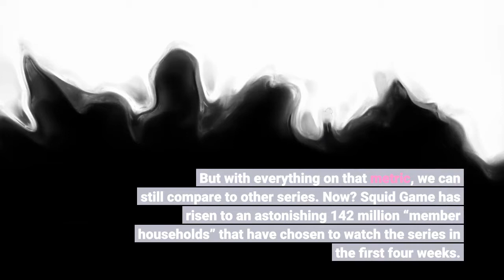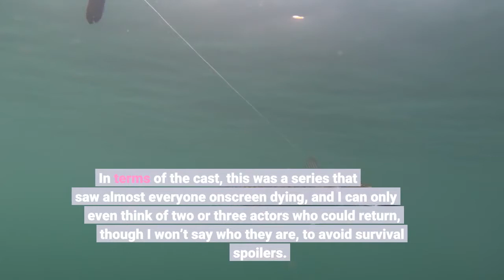Squid Game’s New Netflix Viewer Numbers Seem Almost Impossible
This week, we had a Netflix earnings call where unsurprisingly, Squid Game came up a fair amount. The Korean surrealist drama is far and away the most popular show Netflix has ever made, in any language, and the numbers being put up are…well, even Netflix describes them as “mind-boggling,” far surpassing their expectations for their series. Or really any series. Last we heard, Squid Game had 111 million viewers a week ago using Netflix’s “chose to watch” metric that only requires people to watch a few minutes of one episode to count. But with everything on that metric, we can still compare to other series. Now? Squid Game has risen to an astonishing 142 million “member households” that have chosen to watch the series in the first four weeks. That makes the Netflix all-time top 10 list look even more ridiculously skewed. Squid Game is now nearly double second place, Bridgerton, at 82 million, and is just under double both Lupin and The Witcher. The gap between first and second is 60 million, when the largest gap besides that between two shows on the list is 9 million, between The Witcher and Sex/Life. There is no shortage of people pointing out the irony in the anti-capitalist series Squid Game increasing the share value of one of the largest entertainment corporations on earth, and it is now destined to be turned into everything from sellable merchandise to its own video game, in addition to obvious expansion like a second season. Netflix has not actually publicly greenlit season 2 of Squid Game yet, likely because this is such an unprecedented situation for everyone involved. Obviously writer/director Hwang Dong-hyuk is in a massive power position here in terms of negotiations, though even he admitted he will need writing and directing help for a new season, as he didn’t have one mapped out in his mind ahead of time. In terms of the cast, this was a series that saw almost everyone onscreen dying, and I can only even think of two or three actors who could return, though I won’t say who they are, to avoid survival spoilers. What we don’t know is if Squid Game is Netflix’s true most popular show ever, because we’re only counting originals here. If we are going with lifetime viewing, I still would have to believe something like The Office, back when it was still on Netflix, was probably more popular overall. But still, this is an insane accomplishment that deserves to continue to be spotlighted. Pick up my sci-fi novels the Herokiller series and its audiobook, and The Earthborn Trilogy, also on audiobook.